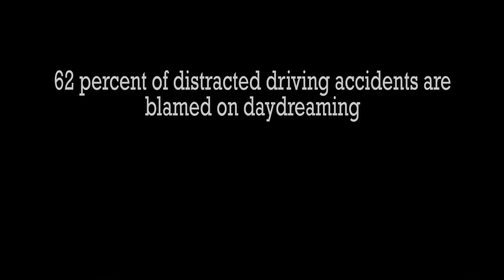Distracted Driving PSA